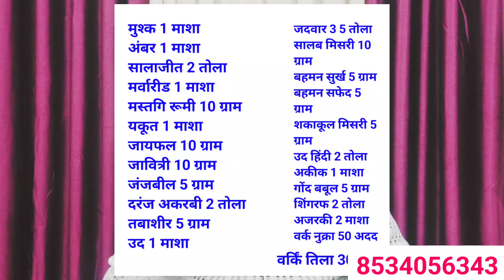timing ko badhane wali goli Raza Sahab